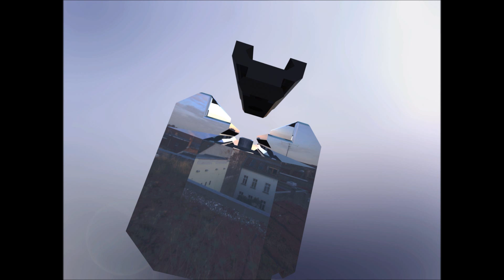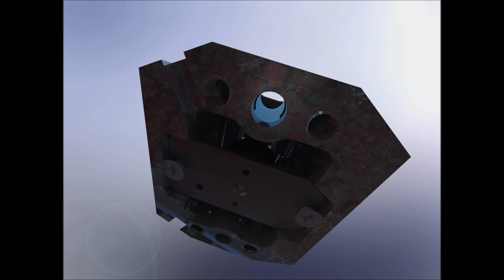TL 1 v6 promontory